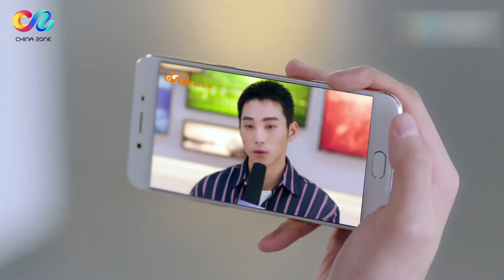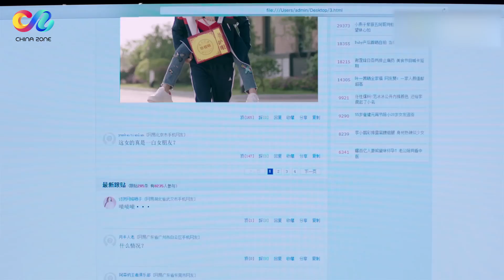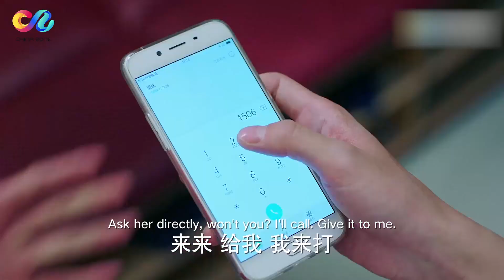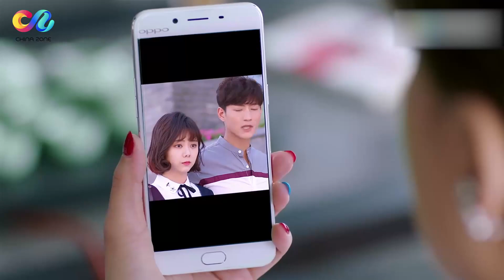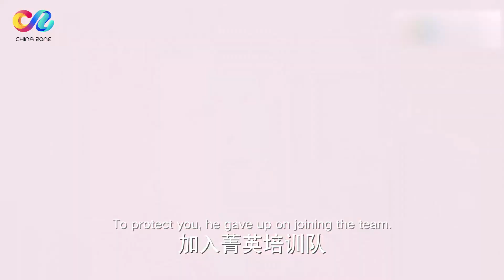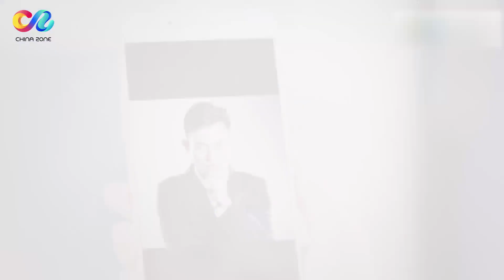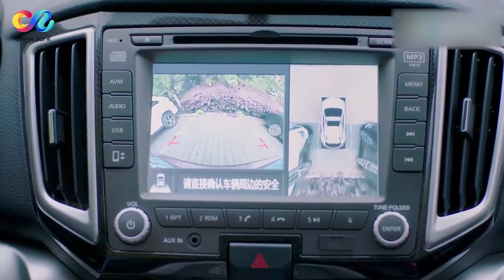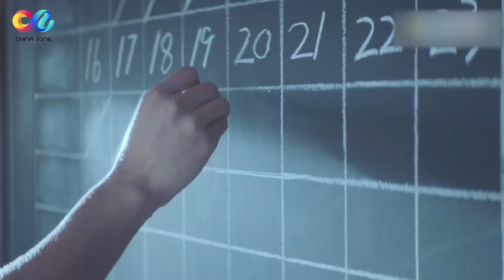谭松韵&熊梓淇亲密合照引发舆论《浪花一朵朵 My Mr Mermaid》（EP10)【欢迎订阅China Zone 剧乐部】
【剧情简介】
该剧聚焦游泳运动，主要讲述一个菜鸟女记者云朵恋上泳坛运动员唐一白，并鼓励昔日失意的他重返泳坛巅峰的故事。